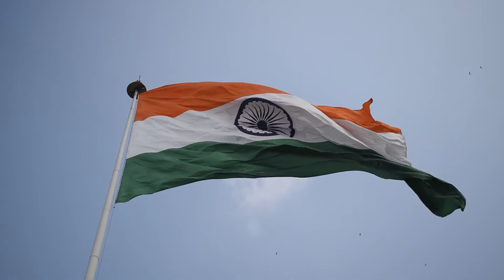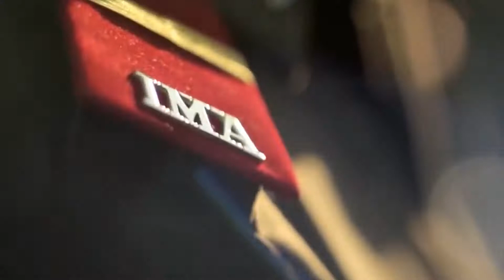Dil Diya Hai Jaan Bhi Denge | India Independence Day Songs 2023 | Imagonic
On the occasion of India Independence Day Songs 2023 presenting the popular patriotic song “Karma” to celebrate Independence Day 2023. Dil Diya Hai Jaan Bhi Denge is a
very special song for presentation by Team Imagonic to
celebrate Indian Independence through this hindi patriotic song

Vocals: @chondryma
Audio & Video : @imagonic